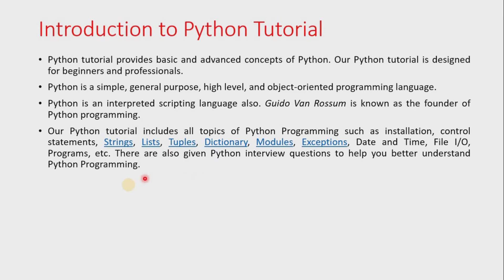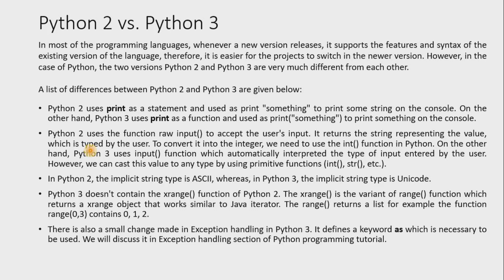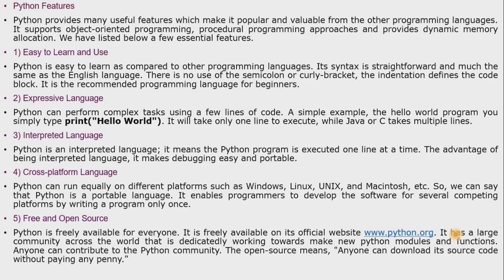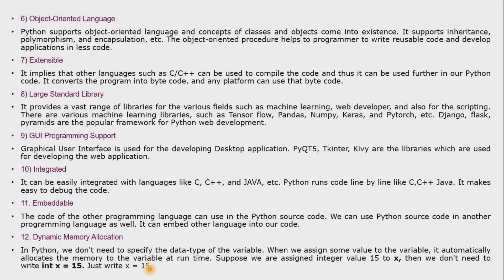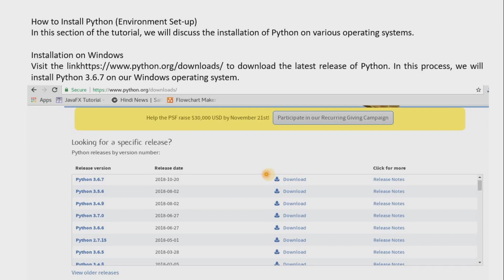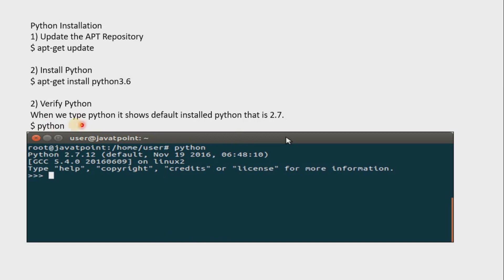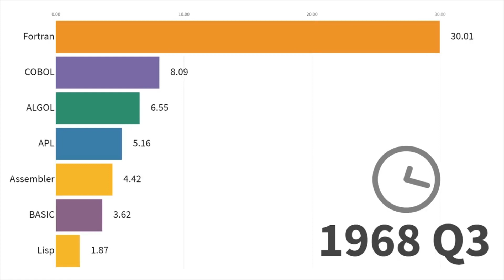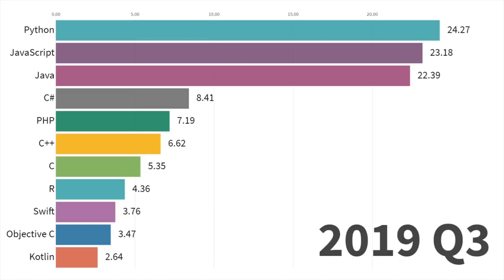learn about how to run python program in command prompt, introduction of python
Introduction of Python In Hindi
Learn about Python
Features of Python
Use of Python in Various Applications
Video Content:-
In this Video i have shown Introduction of Python Programming language .
Practical Programming has been shown in this Video.How to install Python in windows , And also how to install python in Ubuntu, Linux.
Who invented Python ? Who was founder of Python? who invented Python?
What is the feathers of Python Programming language .What are the application of Python. Where we use Python Program. Through Python what we develop In Software. What is the uses of python Program.Where we use python? Why Python is so popular? Programming Language Evolve time to time shown in this video.